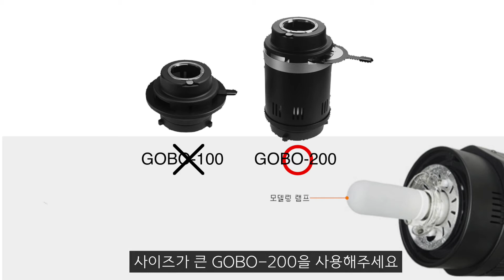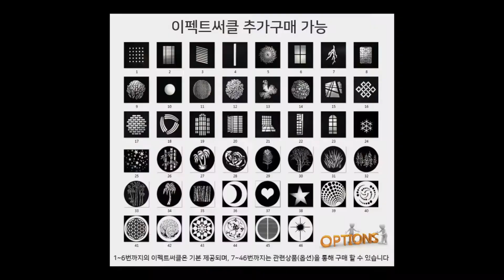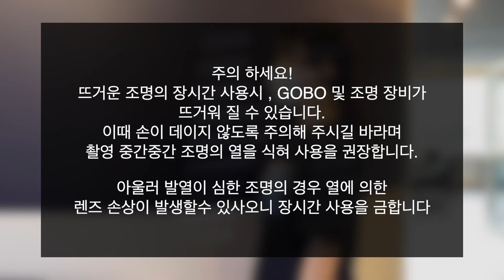GOBO사용법 - 호루스벤누 GOBO-100,200 옵티컬 스누트 보웬스/렌즈고보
한가지 조명으로 다양한 분위기를 연출할수 있는 고보가 출시되었습니다

내열설계된 고선명도 글래스가 탑재되어 더욱 선명한 빛을 연출할 수 있습니다

교체가 가능한 옵티컬 스누트와 컬러젤 필터가 제공됩니다

제품링크
호루스벤누 GOBO-200 옵티컬 스누트 보웬스/렌즈고보

호루스벤누 GOBO-100 옵티컬 스누트 보웬스/렌즈고보

문의
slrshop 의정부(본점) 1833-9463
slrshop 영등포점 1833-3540